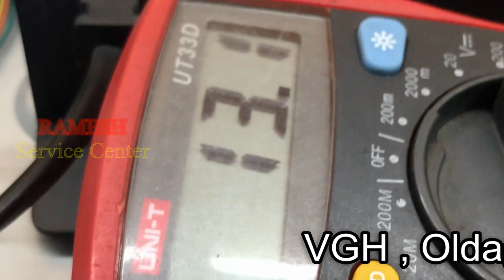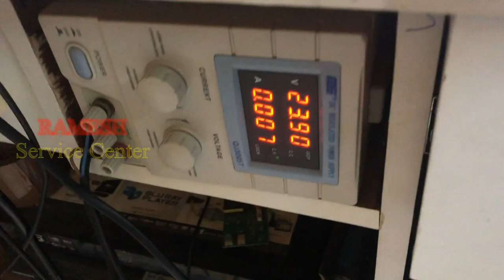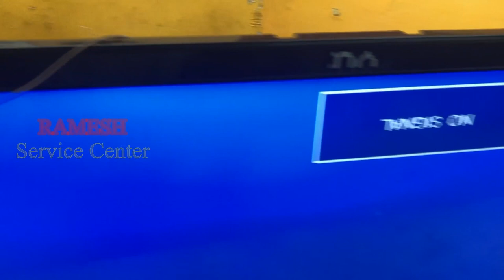HOW TO VGH VOLTAGE PROBLEM SLOVED